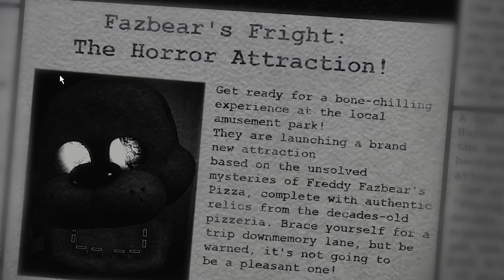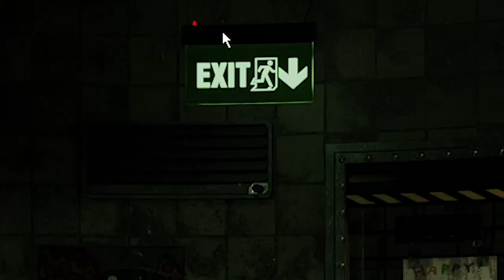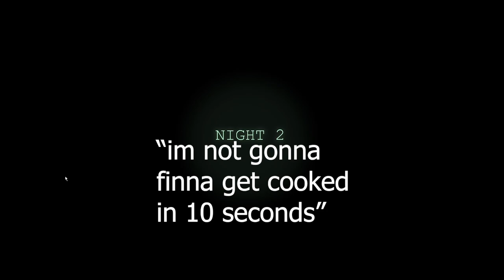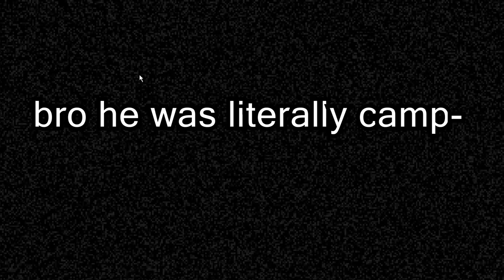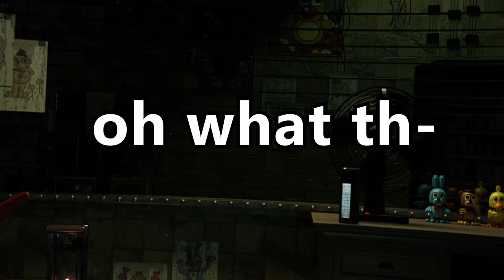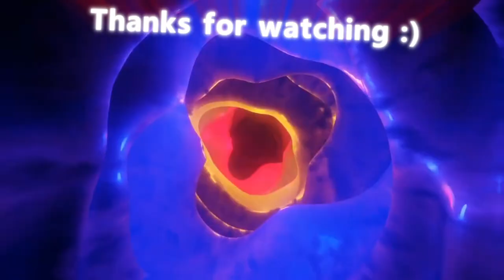FNAF 3 but BETTER... (FNAF 3 PLUS)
Fnaf 3 plus, well it's actually named Fredbear's Fright Attraction but it basically is fnaf 3.

If yall enjoyed, sub if you want, also i have members too. EZ.

Genuinly love you guys so much, thanks for all the support ive seen in these last couple of months. I put alot of time/effort in my videos, so seeing them do good makes me so glad. Thank you.

0:00 intro
0:40 Night 1
3:00 Night 2
9:19 Night 3 (Part 2?)
10:07 Outro